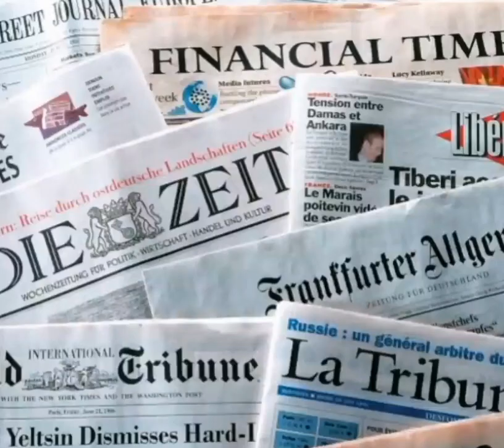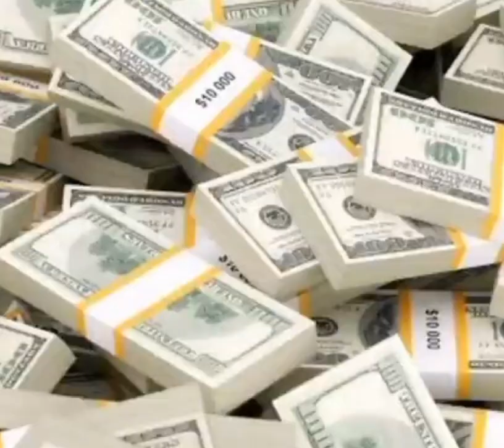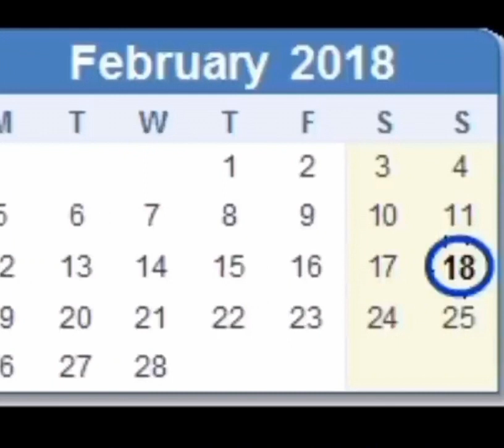Imran Khan ki Kahani | Complete Biography of Imran KHAN